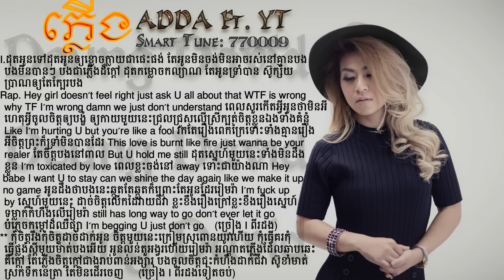ភ្លើង - ADDA Ft YT Full Lyrics